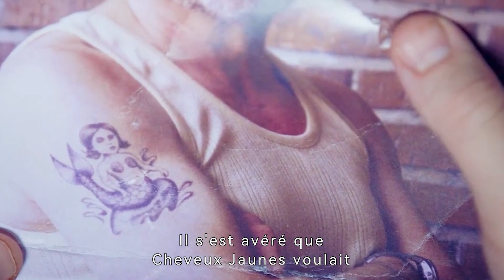Elle aspire à une bouche normale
In a strange world where people share numerous deformities, the same problem we all face challenges each of them: to find someone who accepts you as you are. Sometimes, that means finding yourself first.

Réalisation
Eduardo Casanova
Scénario
Eduardo Casanova
Casting principal
Ana Polvorosa.Carmen Machi.Macarena Gómez